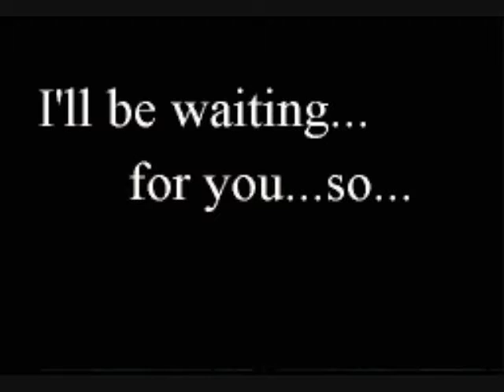Final Fantasy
Made By Sister that made Death Wish